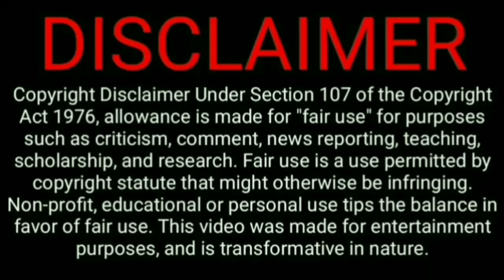Cricket Revenges - UNKNOWN FACTS | Tamil | Virat kohli | Buttler | ben stokes | seventh sense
SOME CONTENTS ARE UNDER COMMON LICENCE

If you would like to remove any clips i have used in this video, send a email to and your clips will be remove immediately. we have invested lot of time and effort to raise this channel and video. please don't give copyrights strike, instead ask me to remove your clips.